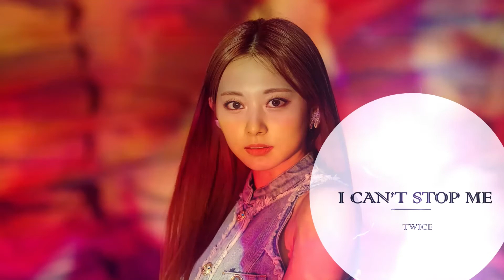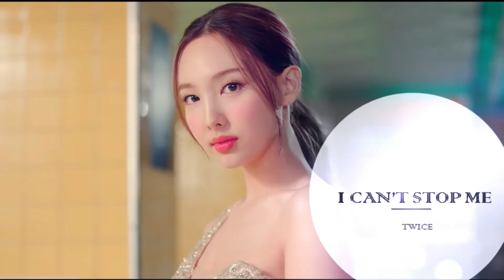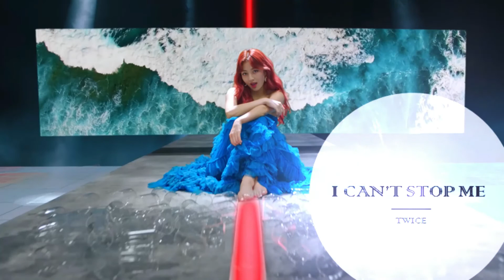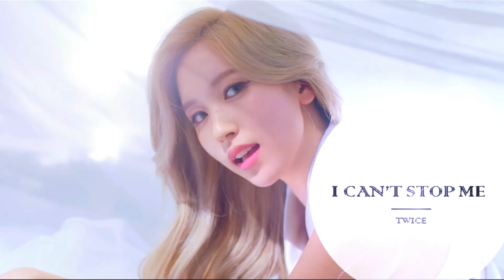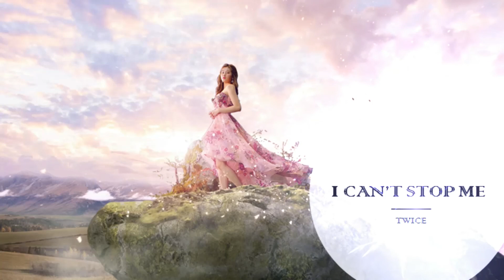[TWICE] I CAN'T STOP ME - 1hr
Artist : TWICE
JYP ENTERTAINMENT PRODUCTION

List down the song you want to from into 1hr loops NOW !!!